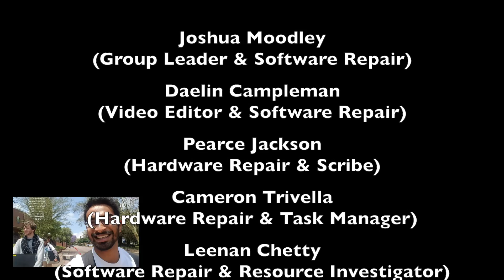EBIT JCP 2016 Group 62, Computer Repairs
This was a project of the Community-Based Project (JCP) of the Faculty of Engineering, Built Environment and Information Technology of the University of Pretoria

We repaired several computers and delivered to the Pen Youth Ministry along with other places.